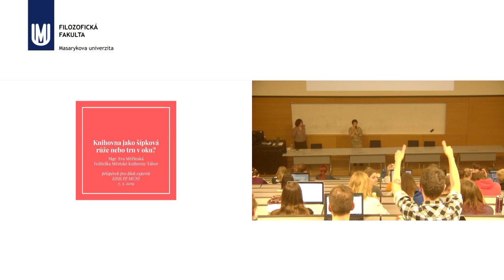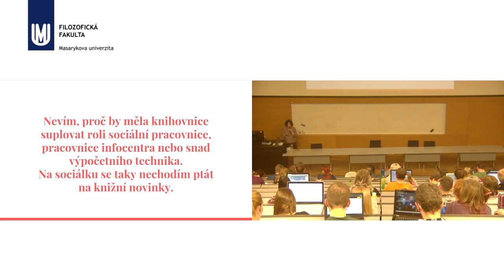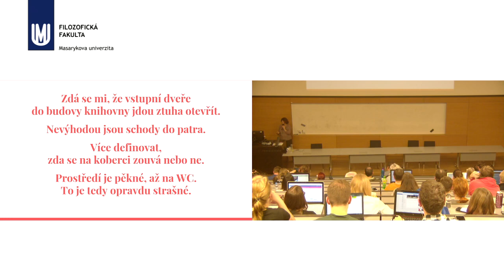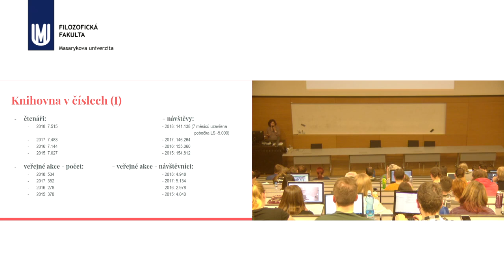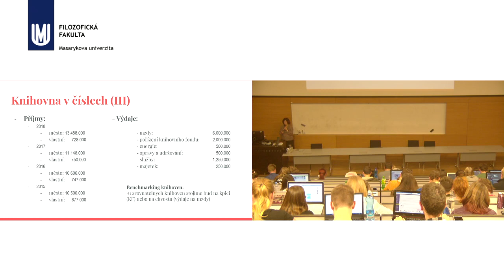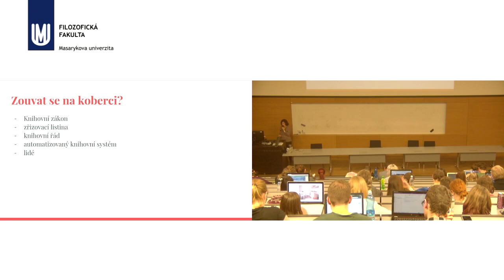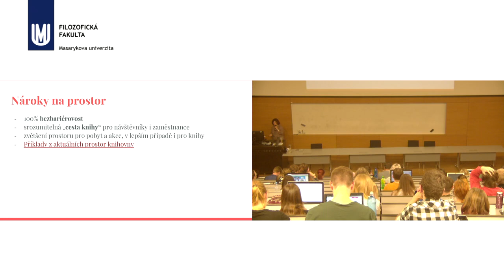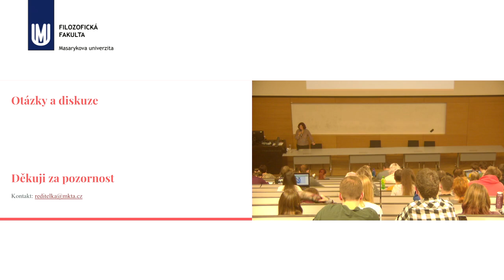Eva Měřínská: Knihovna jako šípková růže a nebo trn v oku?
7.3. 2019 Blok expertů : Eva Měřínská: Knihovna jako šípková růže a nebo trn v oku?